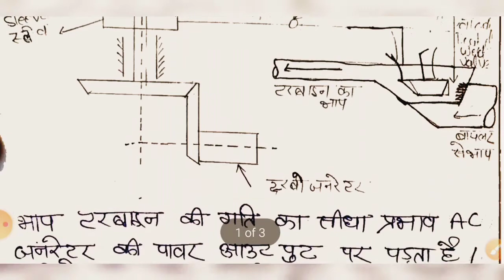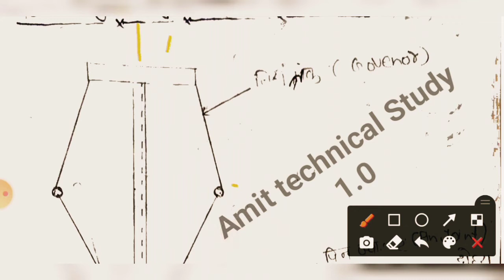Governing of steam turbine in hindi | Steam turbine governing system| Steam turbine working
Hii
Namaskar Dosto

Dosto iss video mai hmm reading karege Thearmal engineering k  chapter steam Turbine ke bare m. Steam Turbine kafi important chapter h iss chapter s hamesa 5 Number ka Questions pucha jata h, iss chapter ki definition ko yha pr bhut hee aasan Tarike s padaya gya h.

यहां पर आपको पॉलिटेक्निक की नोट्स फ्री में मिल जाती है , पैसे देने की कोई आवश्यकता नहीं है।